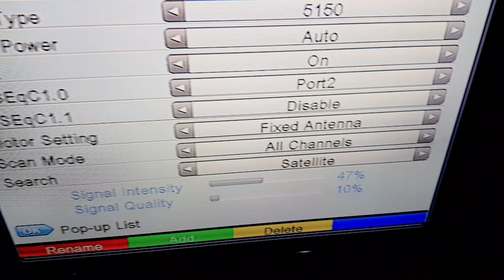Meet My Father 🥰👑 || hassan abbas vlogs || hassan king 👑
Thank u so much for supporting us guys 🥰👑